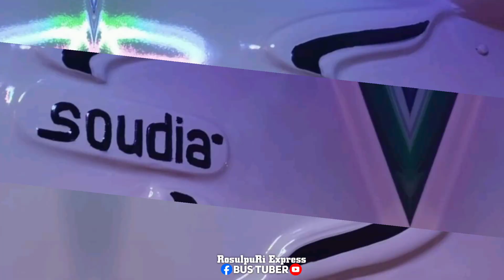চট্টগ্রাম টু সিলেট রুটে ২ ইউনিট রিবডি ও রিপেইন্ট বাস যুক্ত করলো সৌদিয়া পরিবহন।